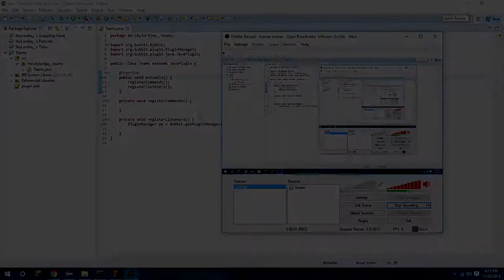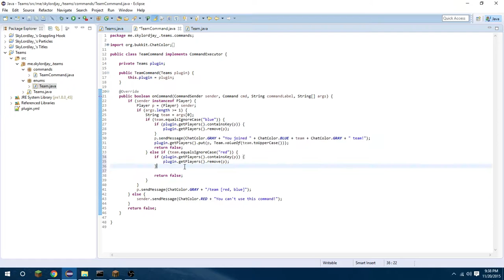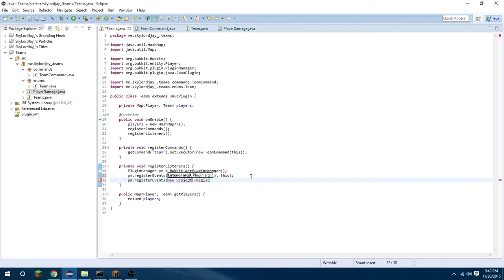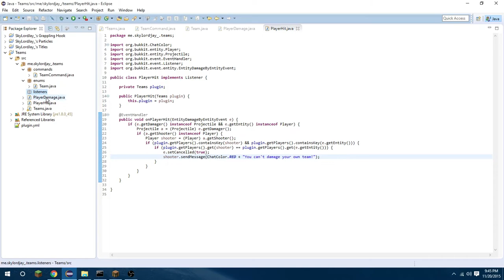[Minecraft Bukkit/Spigot] Teams Speed Code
I was asked to make a team plugin, and this is how I would do it! Enjoy! :D

❖ Artist {
❖ Follow Laszlo: